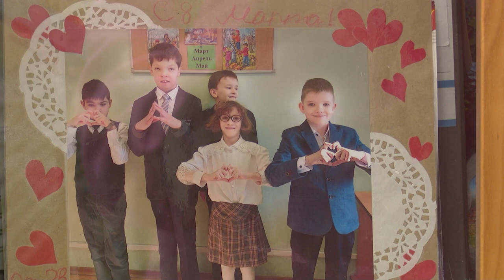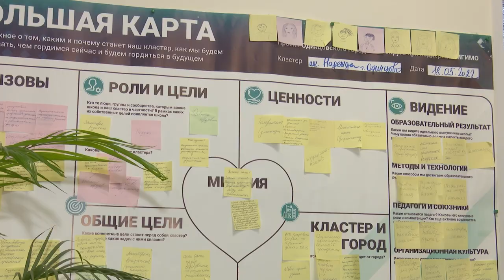Герои муниципалитета: Ксения Махнач